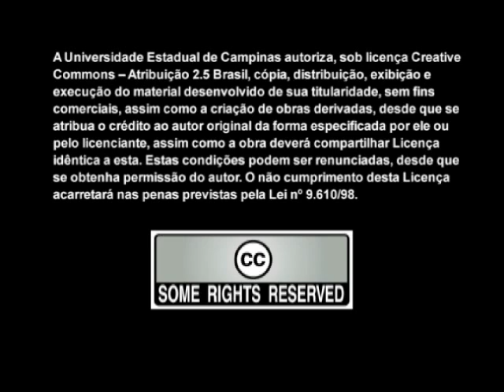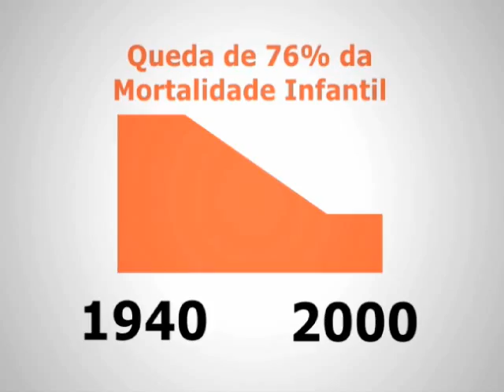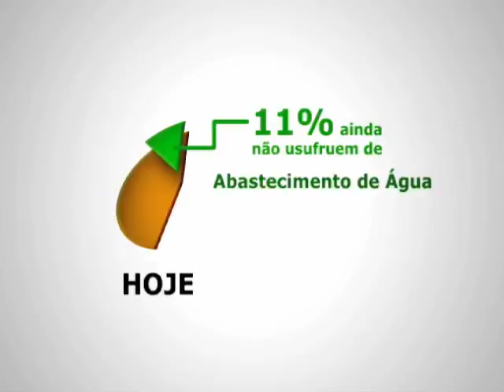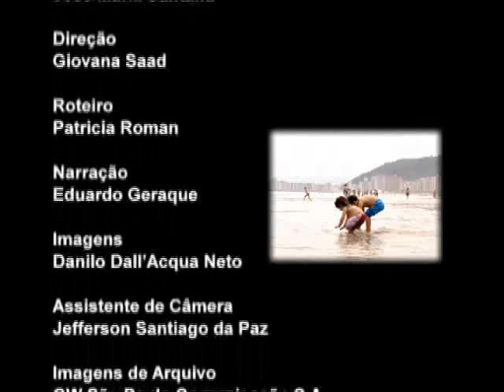Água, saneamento e qualidade de vida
Vídeo que discute a relação entre água, saneamento e qualidade de vida das populações humanas. Versão sem Libras.